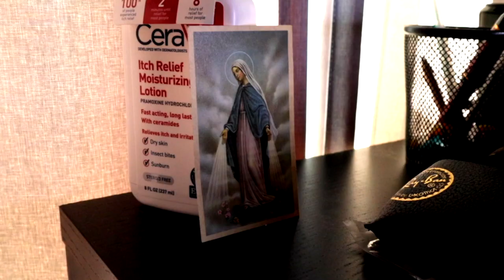Tribute to; "Midnight Cowboy"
This short film was produced by students at Long Beach City College and was placed into a class competition, winning: Best Overall. It depicts a classic scene from the critically acclaimed film "Midnight Cowboy." Staring Dustin Hoffman and Jon Voight.

Producer - Dillon Rust                         @dillonrust
Director - Jonathan Zaragoza            @andrew_goldstein_the_84th
Cinematographer - Jordan PJ            @jordannpj

Joe Buck - Christopher Hudak           @moonlighthudk
O'Daniel - Stephan Szito                      @stephanszito